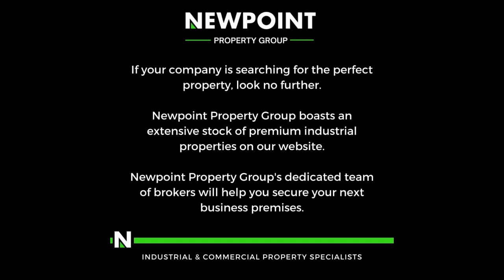648m2 Industrial Unit available To Let in Randjespark, Midrand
This 648-square-meter industrial unit in Randjespark, Midrand, is a well-positioned facility ideal for businesses seeking functionality and visibility. The unit features a spacious warehouse area with a large roller shutter door, ensuring seamless access for goods handling and logistics operations. Complementing the warehouse is a dedicated office space, providing a professional environment for administrative tasks and team meetings. Ample parking bays are available, ensuring convenience for both staff and visitors.

Located in a secure industrial park with robust security measures, the unit offers peace of mind while allowing businesses to focus on operations. Its prime position with main road exposure enhances visibility, making it an excellent choice for companies seeking to establish a prominent presence in the area. With its combination of practical features and strategic location, this property is perfect for businesses looking for a secure, accessible, and high-profile industrial space in Randjespark.